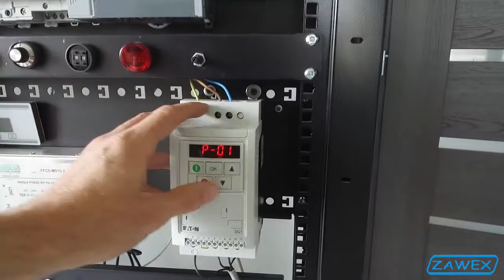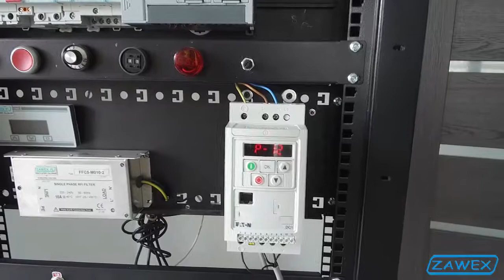Falownik Eaton DC1 nastawa parametrów pracy - sklepFalowniki.pl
Filmik prezentuje w jaki sposób w falowniku EATON DC1 ustawiać parametry pracy.

Podziel się z nami uwagami na temat filmu w komentarzach.

Zachęcamy do subskrypcji naszego kanału YT.